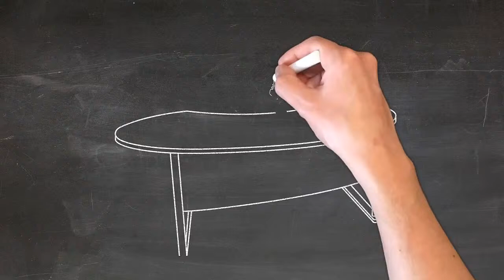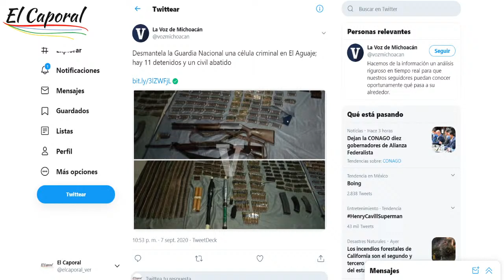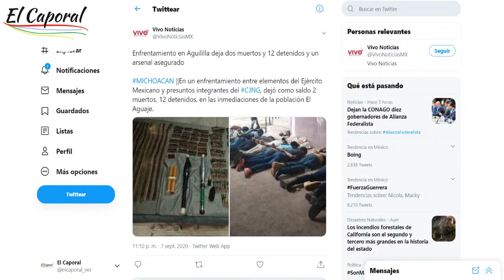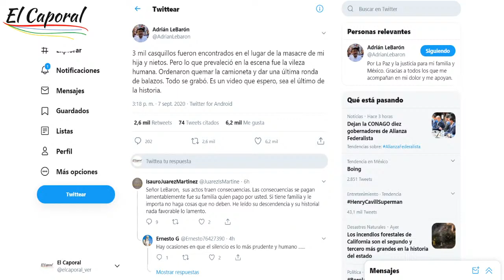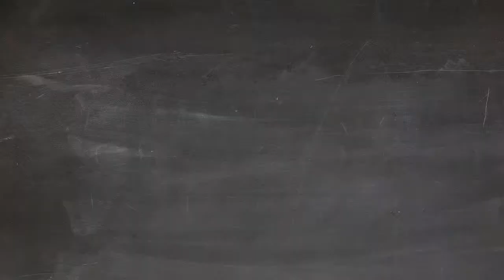🔥 Ataca El Narco... Y Gobernadores Salen De La Conago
Para más información sobre gobernadores salen dejan la Conago, balacera en Tamaulipas, enfrentamiento en Michoacán, video de los lebaron queman camioneta, visita

Este video es de presentación gobernadores dejan la conago pero también trata de cubrir el siguiente tema:
- video lebaron queman camioneta
-balacera en tamaulipas
-enfrentamiento en michoacán

Youtube es el mejor lugar para buscar videos sobre gobernadores dejan la conago.
gobernadores dejan la conago es ciertamente algo que los intriga a usted y a otras personas, así que hice este video.
Si desea obtener más información sobre gobernadores salen de la conago, le recomiendo que consulte nuestros otros videos
Ahora que has visto mi video sobre gobernadores dejan la conago, ¿te ha ayudado?
Por favor, haga clic en "Me gusta" en el video de YouTube para ayudar a otras personas que buscan gobernadores salen de la conago o balacera en tamaulipas

MUCHAS GRACIAS